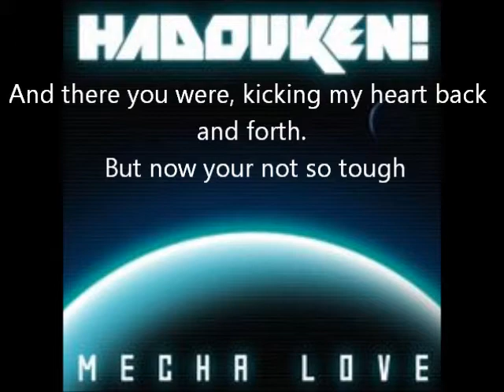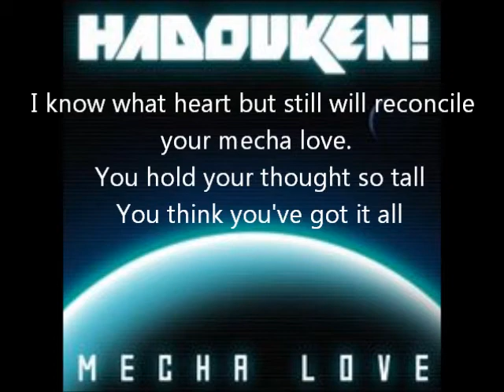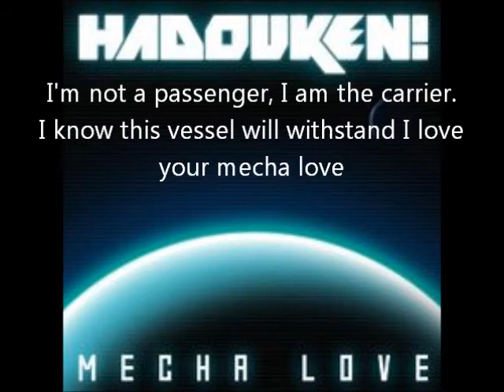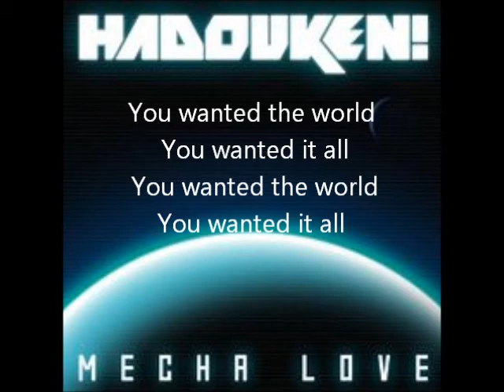HADOUKEN! - MECHA LOVE with lyrics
MECHA LOVE